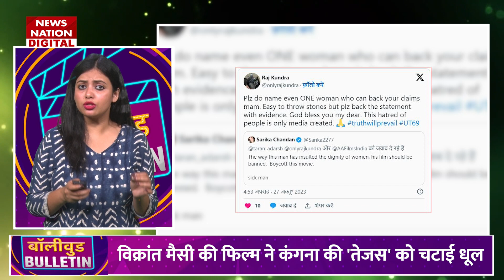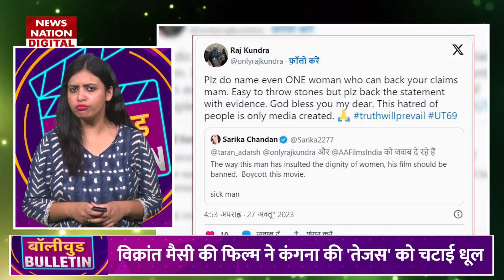Top 5 Bollywood News: Rohit Shetty की Singham Again में हुई Bollywood के इस सुपरस्टार की एंट्री|Ajay